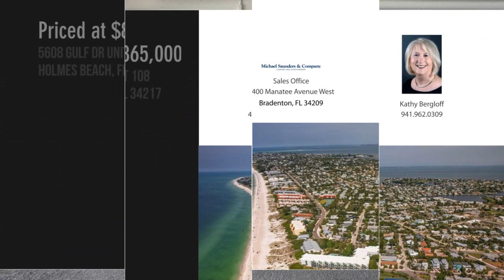5608 Gulf Dr Unit 108, Holmes Beach, FL 34217 - Kathy Bergloff - MLS A4585838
MLS A4585838

Contact Agent:
Kathy Bergloff
Sales Office